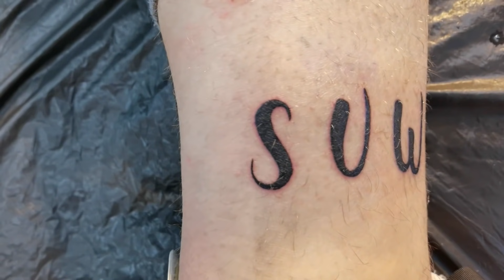SV Werder Bremen - Steht Niclas Füllkrug vor dem Zwangsverkauf?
Was sagt ihr zu Niclas Füllkrug ?

Hey Leute wie gefällt euch das neue Video ?